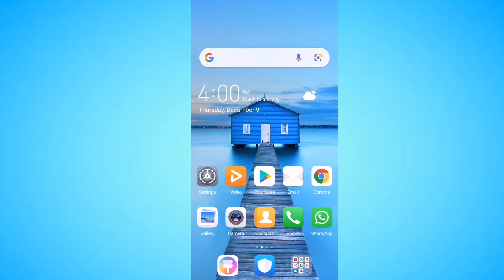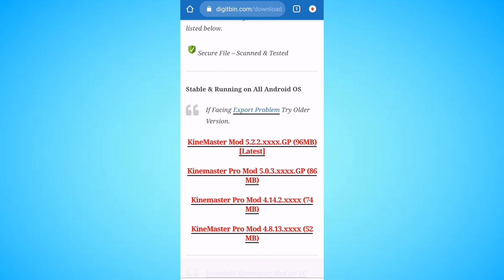How To Remove Watermark in Kinemaster Tamil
How to remove watermark in line master tamil